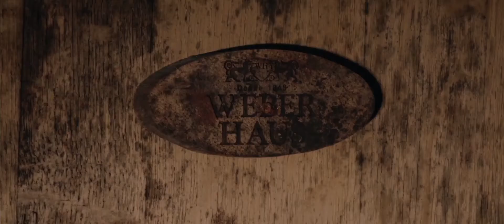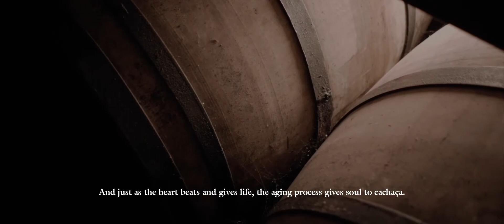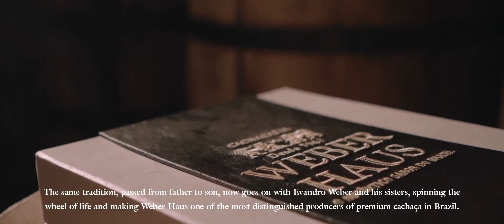Weber Haus - Das Ist Weber Haus (english subtitle)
Weber Haus, a company passed from generation to generation, where quality and harmony have always been the main ingredients.